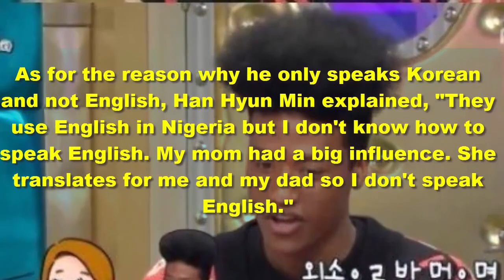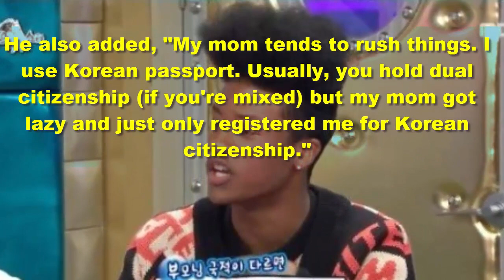Han Hyun Min clarifies misunderstandings about his background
Model Han Hyun Min clarifies misunderstandings about his background